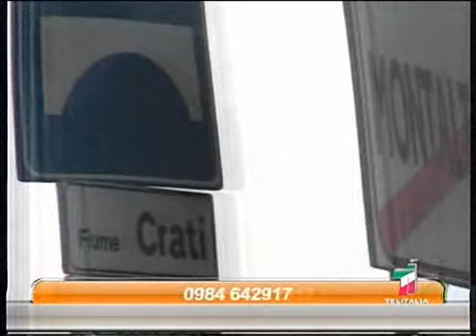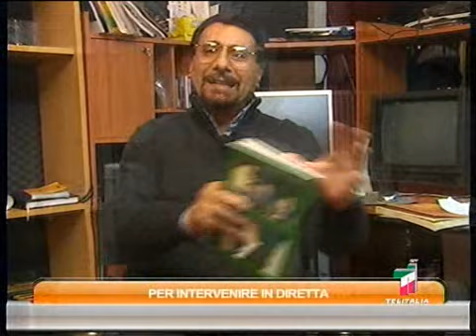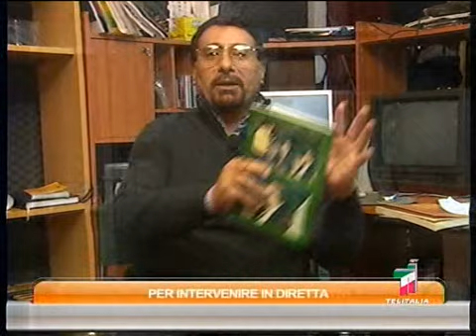Calamità naturali o incuria politica 2 di 6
Speciale di Alfredo Iuliano